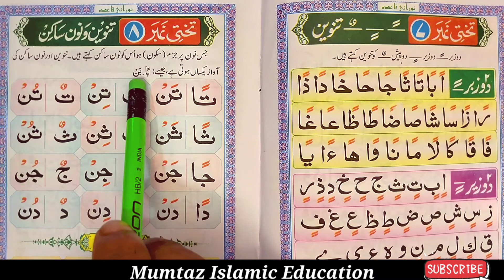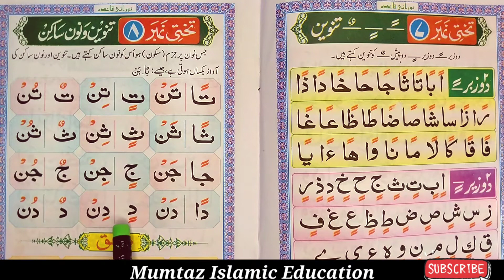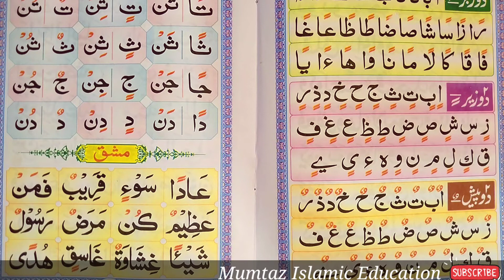Noorani Qaida Takhti No 8 | Quran Padhna Sikhen | Mumtaz Ishaati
please Dua🤲me  yaad rakkhen